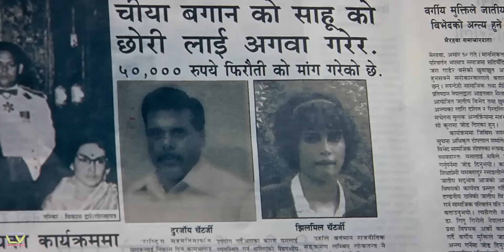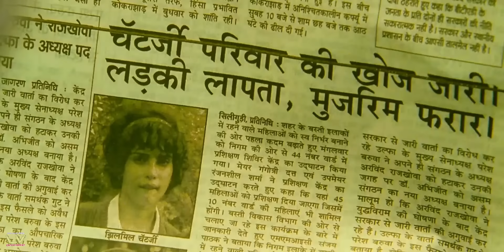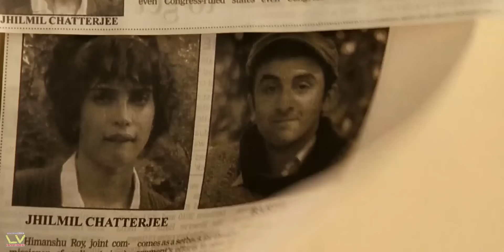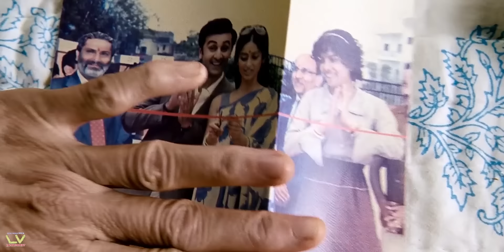Barfi (2012) MIZO | Țawng theilo, Beng Ngawng Hmangaihna